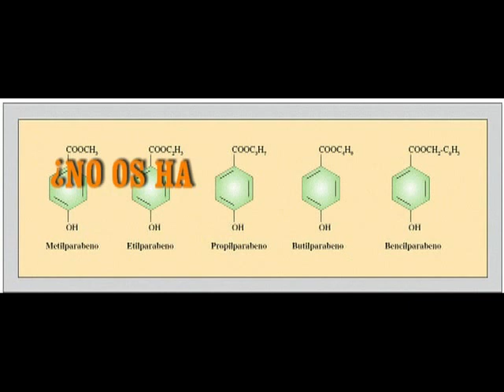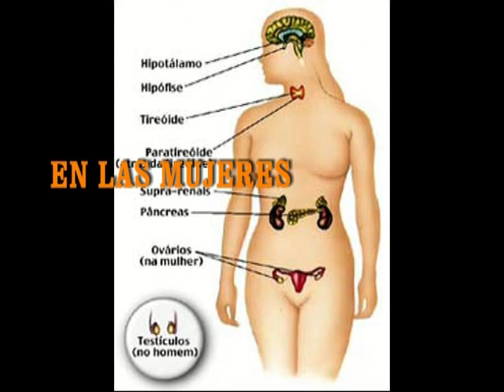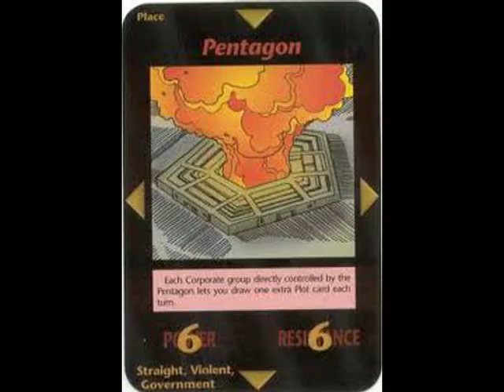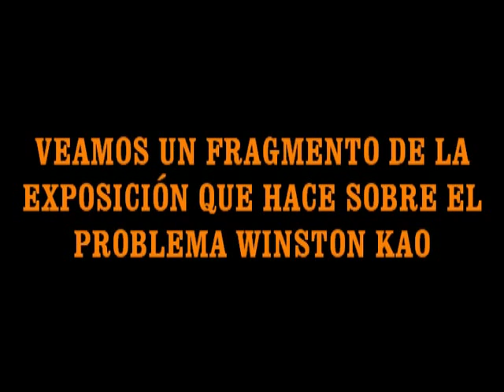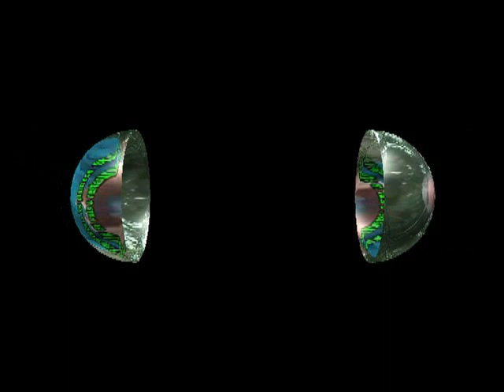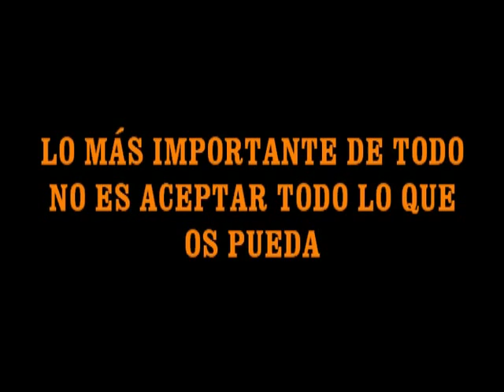CÁNCER DE MAMA, PARABENOS Y LA MENTIRA DE LA SOJA: MUY IMPORTANTE PARA LAS MUJERES mp4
Causas del cáncer de mama, pubertad precoz de niñas y feminización de niños